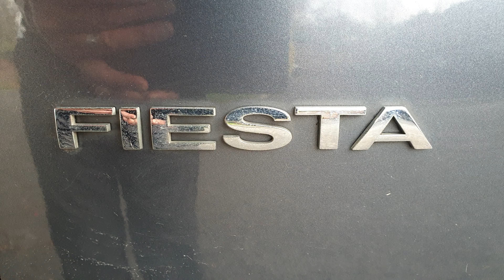2004 Ford Fiesta Flame Exterior Video View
2004 Ford Fiesta Flame, Exterior Video View